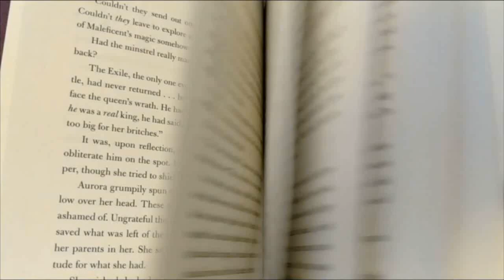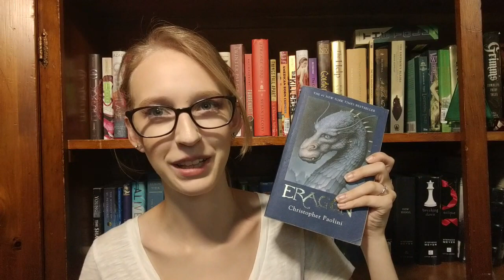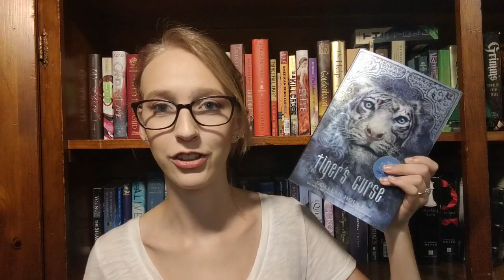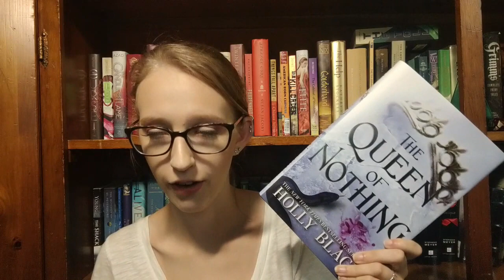Racing to Read Tag! | Reading Rush Day 2 2020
So I didn't do much on day 2 other than this super fun tag... Enjoy!

Questions:
Warm-Up: A book that stretches your mind?
Start Line: What’s a book that you started but never finished?
Sprint: A book you read really quickly?
Marathon: What’s your favorite long book?
Hurdles: What’s a book that had ups and downs?
Finish Line: A book you were proud to finish?
Gold Medal: Best book you’ve read during a readathon?
Participation Ribbon: An underrated book you wish got more attention?